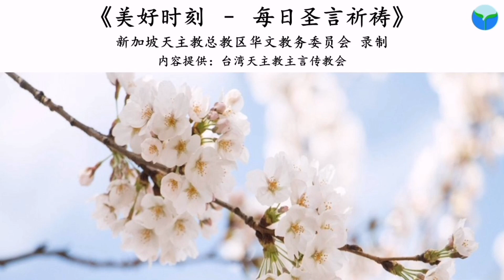《美好时刻 - 每日圣言祈祷》2021年5月28日(点击caption来观看字幕)